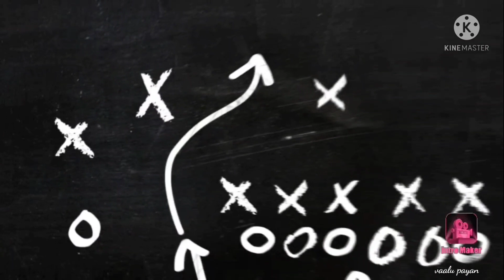Sunday Vlog/family enjoyment/vaalu payan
வணக்கம் நண்பர்களே இந்த பதிவின் மூலம் என்னுடைய வீட்டை எப்படி எளிமையான முறையில் சுத்தம் செய்வது என்பதைப்பற்றித்தான்  பார்க்கபோறோம்

house cleaning work
vaalu payan
இப்பவே கண்ண கட்டுதே இவனுங்கள வெச்சிகிட்டு எப்படி வீடு சுத்தம் பண்றது